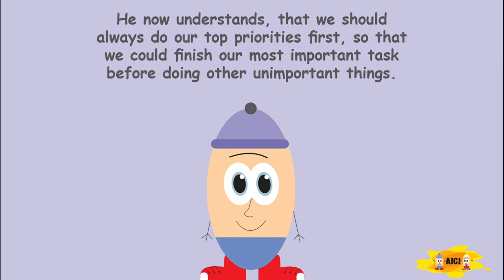Eggy's Top Priorities | Egga and Eggy the Adventures | Short Stories For Kids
Children's short storytelling book with moral stories.